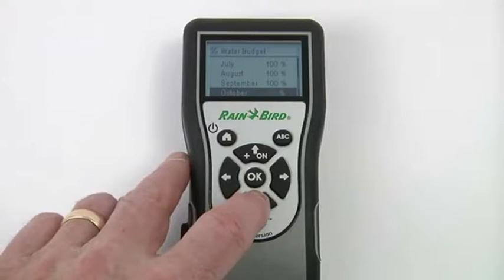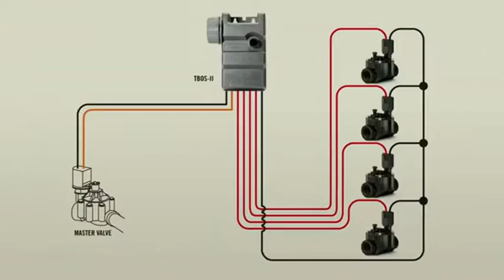Rain Bird TBOS II självstudie Del 2 avancerad vattenförvaltning